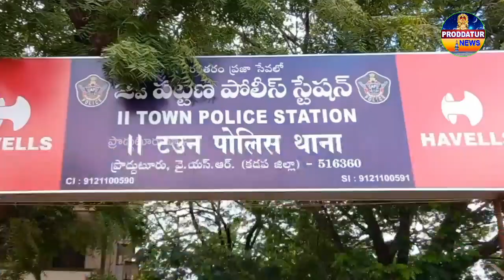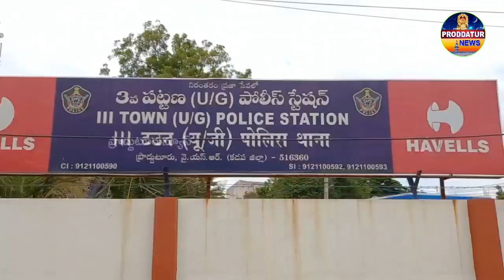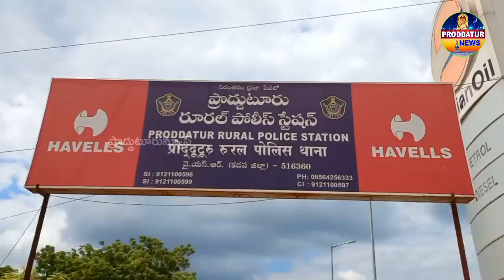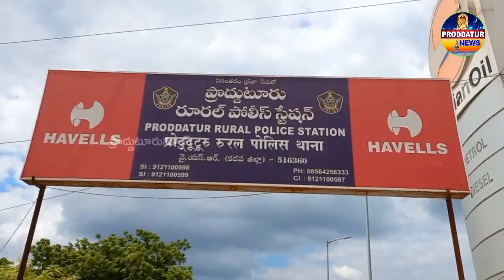ప్రొద్దుటూరులో పోలీస్ స్టేషన్లను తనిఖీ చేసిన SP సిద్ధార్థ్ కౌశల్